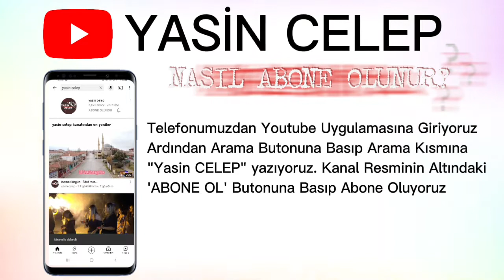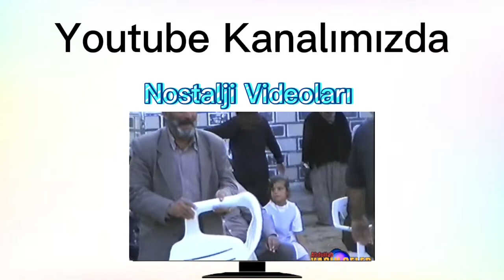Yasin CELEP Youtube Kanalına Nasıl Abone Olunur ?